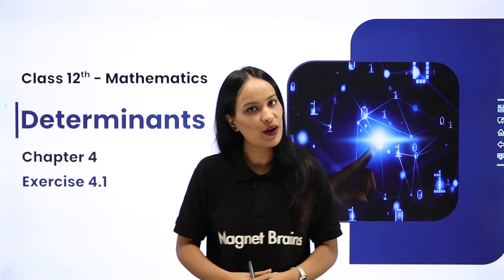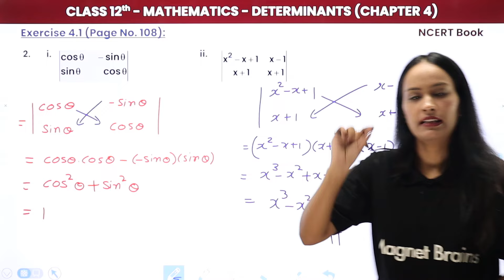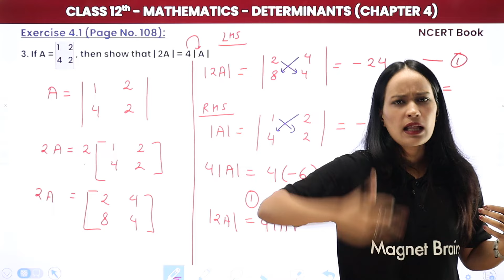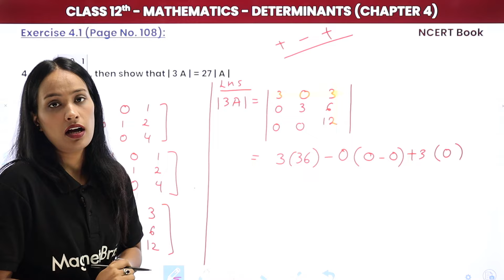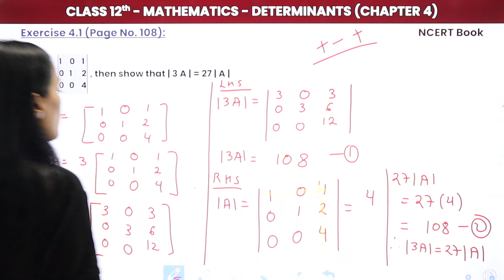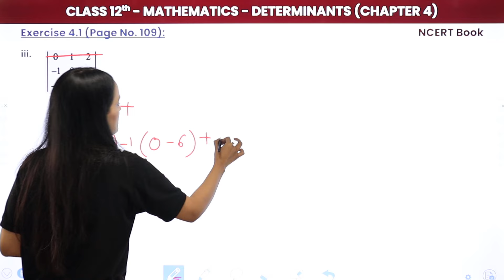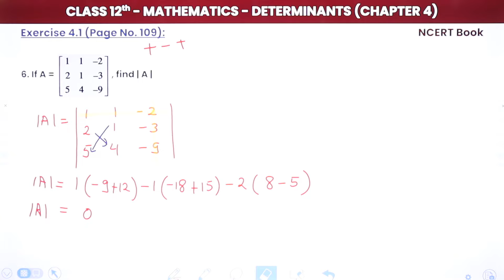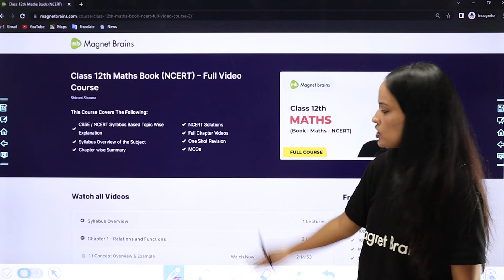Determinants - Exercise 4.1 (Q1 - Q8) Solutions | Class 12 Maths Chapter 4 | CBSE/IIT-JEE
✔️ Class: 12th (2022-23)
✔️ Subject: Maths (NCERT)
✔️ Chapter: Determinants (Chapter 4)
✔️ Topic Name: Determinants - Exercise 4.1 Solutions
✔️ Topics Covered In This Video (By Shivani Mam): Complete Explanation and Solutions of Exercise 4.1 (Question 1 to 8) from Determinants, Class 12 Maths Chapter 4 has been discussed in the video.
00:00 Determinants Introduction:  Exercise 4.1 Solutions
00:56 Questions 1-8: Exercise 4.1 (Page No.108): Chapter 4
           1. Evaluate the determinants in Exercises
38:13 Website Overview